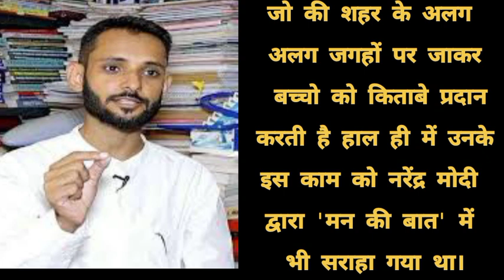संदीप कुमार एक समाज सेवक है जिन्होंने गरीब बच्चो को पढ़ने के लिए